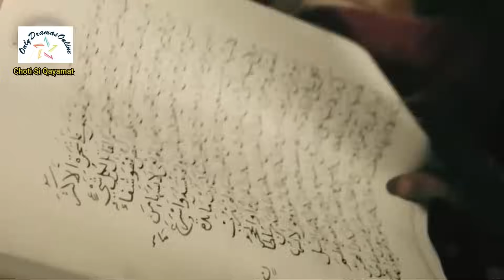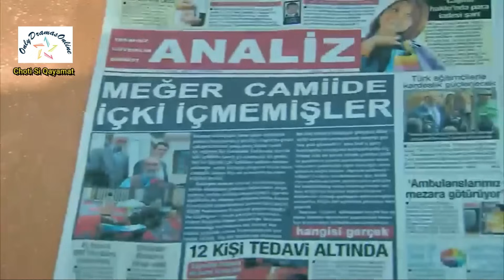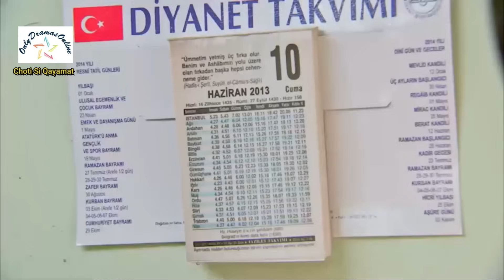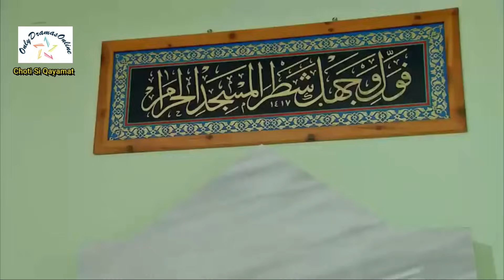Choti Si Qayamat in full HD | Episode 42 | Drama Series | Full Telefilm Urdu | A Moral Story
Choti Si Qayamat is a series based on different short stories.

It shows how time approaches mankind to an unavoidable end and how mankind comes into existence to die and to be raised again. Every individual walks on the path of life all alone, although everyone does have several things in common. People live through their destiny, and then leave the world behind to experience their eternal life. In this series, an angel, Medet, warns those who are about to die. Those who understand him, rectify their mistakes and those who do not face severe punishment after death.

Please also visit the following: -

I hope you guys enjoy the content. Thank you for your support!